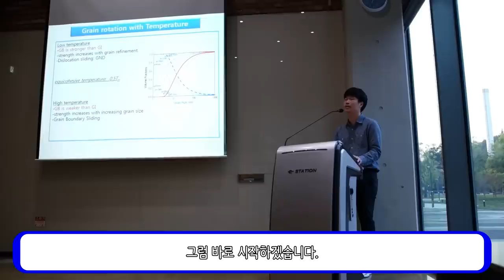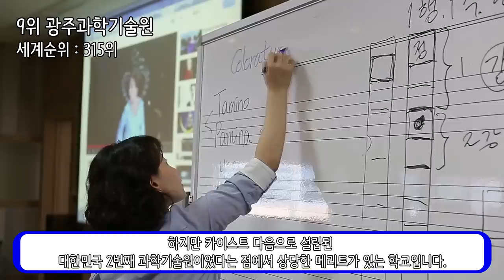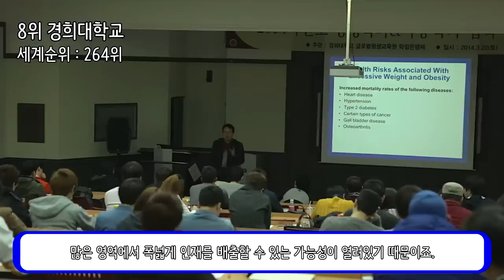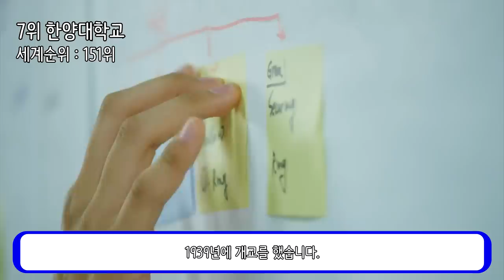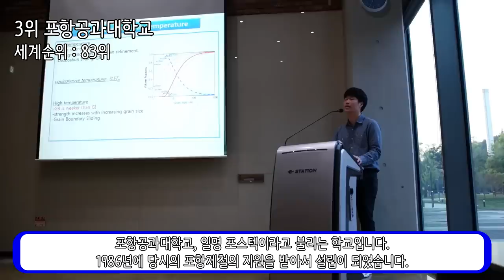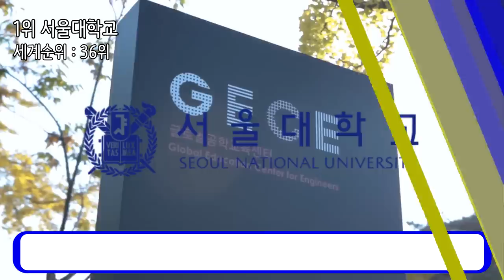2019년 대한민국 대학 순위 Top10_[센서 스튜디오]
인트로 BGM : Vexento - Masked Raver
아웃트로 BGM : Jim Yosef - Link
순위지정 : QS 대학 순위